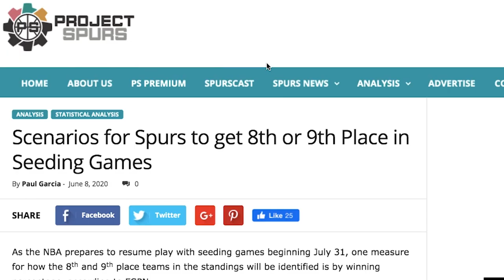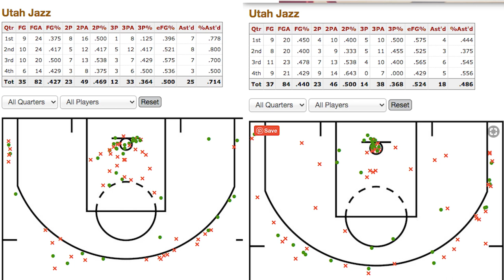San Antonio Spurs Without LaMarcus Aldridge 19-20 - Film Room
Support or submit your question for the current or next show 24/7

and it will be answered on the show, or the next show we do.
Tip $20 or more and your question will be turned into its OWN VIDEO on the channel!

On this episode of Bucking Spurs Film Room, with LaMarcus Aldridge officially out for the San Antonio Spurs return to action in Orlando. This film room breaks down the 4-6 (10 game) sample size from this season in games where Lamarcus Aldridge was inactive for the night. We will dive into how LMA being out affects both sides of the floor. Also we will dive into what we can expect offensively from other Spurs players on the roster. We take a look at the defensive end we well to see how Jokab Poeltl and Trey Lyles faired with out Aldridge.  All this and more!

Video Breakdown
0:00 - Intro
0:31 -  Missing the LMA Factor
2:04 -  Offensive side effects
5:25 -  Clearing The Lanes
6:11 -  Defensive Concerns
8:55 -  Outro